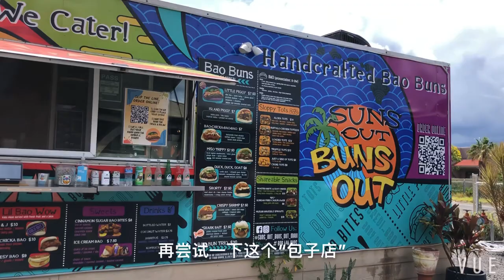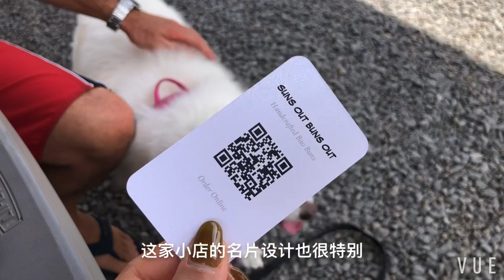今天Lola是主角｜Maui Mini VLOG